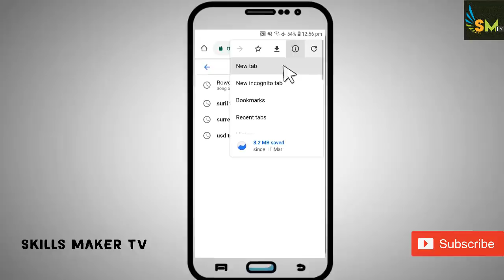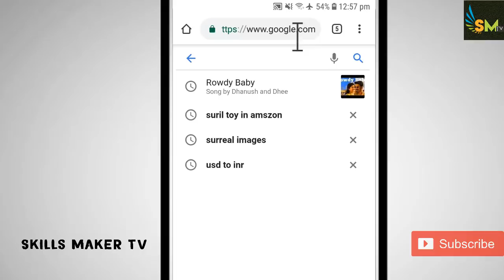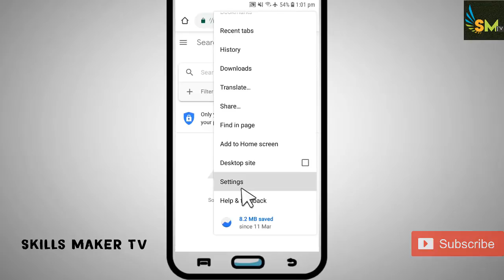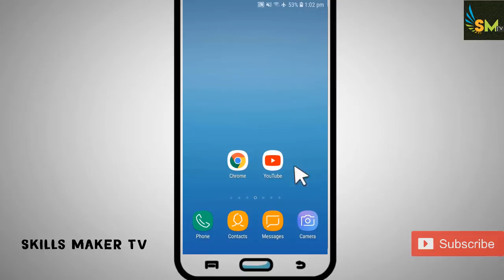Phone ல் இருக்கும் இந்த ரகசியம் தெரியுமா?Android Mobile phone secret Useful setting -SkillsMakerTV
Hello friends in this video i am going to show you 3 Android  Mobile phone secret Useful  setting &tricks in Tamil
it may be helpful to share your phone with your friends and family with comfortable way means how to clear your personal search history form GooGle.com and youtube .com
i think it may be useful   Android  Mobile phone secret Useful  setting &tricks in tamil
This video is only for education purpose

✅ Best Gadgets & Youtube Equipements I had used & recomend to Youtubers :
1. DSLR Camera
2.Vlogging Camera
3.Wireless Mic
4.Mic for Voiceover
5.Wired Collar Mic
6.Dual Mic for Interview
7. Windows Laptop for Video Editing
8.My Macbook pro
9.My iMac
10.Ultra Wide Monitor Screen(32 inch )
10.Tripod Stand
11.Smartphone Gimble
12.Dslr Gimble
13 . Lighting setup
14.Green Screen
15. Smartphone Camera
16. Drone Camera
17. Lense 50mm prime
18.Lense 70-200mm Zoom
19.Lense 24-105 mm Indoor

VIDEO TOPICS  SOLVED RELATED TO THIS QUESTION:

1) how to chrome history delete select all tamil ?

2) how to chrome history delete select all tamil ?

3) how to google search history delete tamil?

4) how to google history delete tamil ?

5) how to google history delete ?